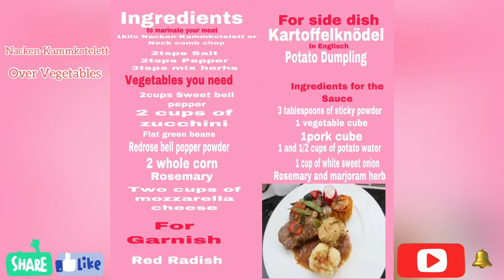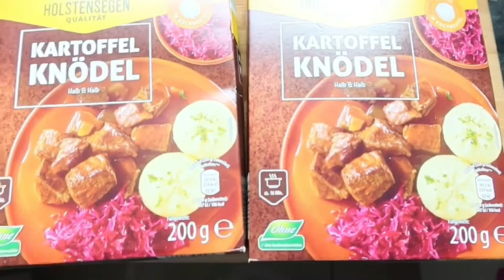Vlog# 28 Cook like a Chef @Home Nacken Kotelette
Hi Chikidudi!

We‘re German-Filipina family living in Germany. Our Videos focus on travel, lifestyle, food, cooking, baking, DIY, fitness, fun, and quality time together as family.

Language used in this video
German English Tagalog

English - German - Tagalog

Editor apps
iMovie
Inshot￼￼￼

Equipment use￼d
Canon GX7 mark iii
iPhone X￼￼